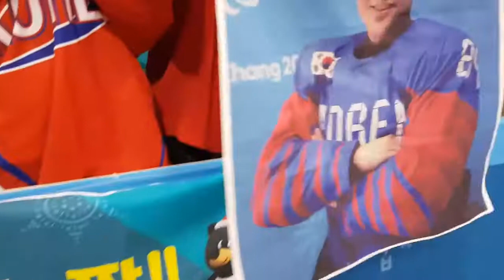Danielle Saenz | Korean Sled Hockey at its Finest| Samsung Paralympic Blogger | PyeongChang 2018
The Korean sled hockey team and their fans give an emotional display of appreciation for each other after the end of the semifinals game against Canada.

Danielle Saenz
About Danielle Saenz (USA, Samsung Paralympic Reporter):
Dr. Danielle Saenz is a physician in training in the field of physical medicine and rehabilitation. She attended medical school in Washington state and she is completing her residency training in Chicago, IL. She has a passion for adaptive sports, which she has seen greatly improve the lives of her patients with spinal cord injuries and amputations. When Danielle is not at work in the hospital or working on her video projects, she can be found hiking or paddle boarding with her black Labrador retriever named Hero.

About the Samsung Paralympic Bloggers:
The International Paralympic Committee (IPC) is partnering with its Worldwide Paralympic Partner Samsung to provide 25 bloggers the chance to record exclusive behind-the-scenes video blogs during the PyeongChang 2018 Paralympic Winter Games. A total of 19 Paralympians, three team officials and three super-fans from Austria, Brazil, Canada, China, Czech Republic, Finland, France, Germany, Japan, Mexico, Poland, Spain, South Korea and USA will take part.